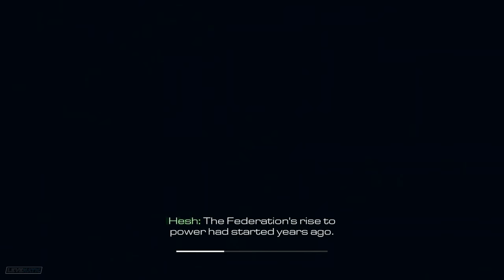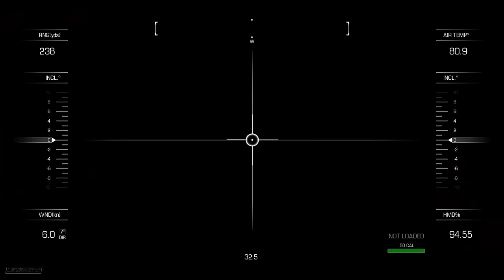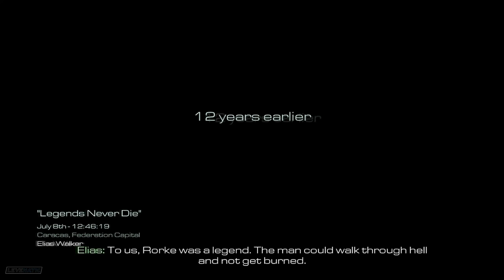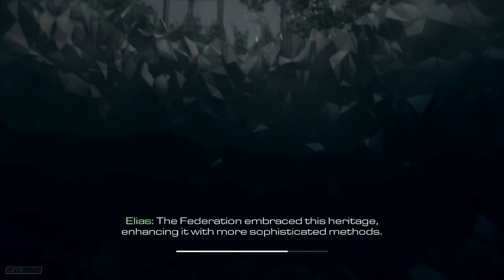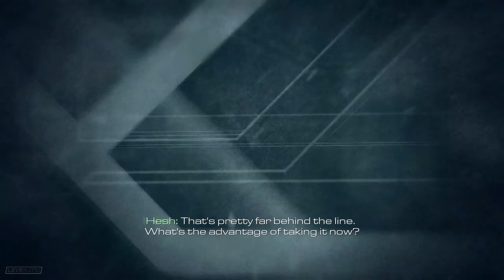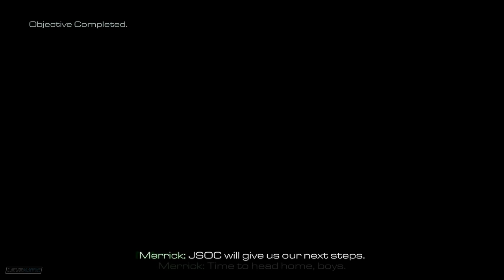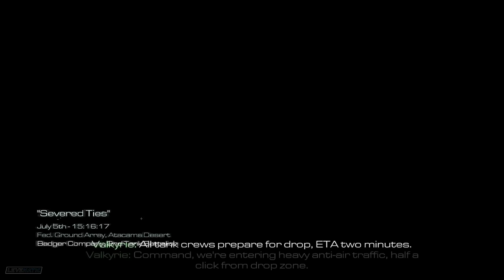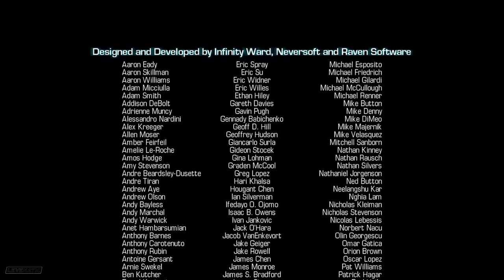Call of Duty Ghosts - Full Game Walkthrough & Ending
In Call of Duty: Ghosts, the story is mostly told through the eyes of a single character, Logan Walker. Players assume the role of Logan for most of the game, with several other playable characters, including an astronaut specialist named Baker, Sergeant Thompson, member of Icarus and Logan's father, Elias Walker, with an all new option to play as Riley, the first non-human playable character in the franchise.

CPU : AMD Ryzen 9 5900X
GPU : Nvidia Geforce RTX 2080 Ti [ZOTAC AMP]
RAM : Corsair Dominator Platinum 16 GB X 2 @ 3200 MHz
MOTHERBOARD : Asus TUF Gaming X570 PLUS
KEYBOARD : Corsair K95 RGB Platinum
MOUSE : Corsair Sabre
CAMERA : Razer KIYO
HEADSET : Logitech G Pro X
MONITOR : Samsung CRG5 240 Hz
SSD : Samsung 850 PRO 512 GB
HDD : 2 TB X 4 @ 7200 RPM
PSU : Corsair AX1200i
CASE : Corsair Graphite Series 760T

▹Sthitapragyan Kar
▹26 yrs
▹Streamer/Vlogger/Tech
▹Cuttack, Odisha